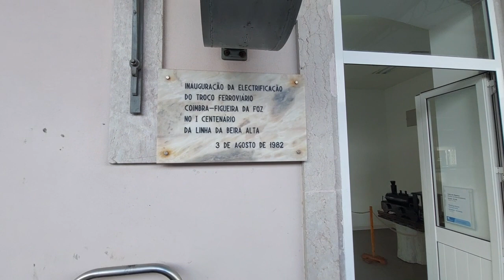TRANSPORTE PÚBLICO EM FIGUEIRA DA FOZ!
Olá, pessoal! No vídeo de mostramos mostramos as estações de autocarro e comboio aqui de Figueira da Foz! Vocês já conheciam? Digam aqui nos comentários o que acharam!